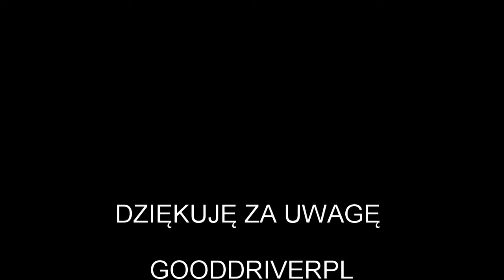Ford Focus- Wymiana hamulców bębnowych, szczęk, cylinderków/ Jak działa samoregulator